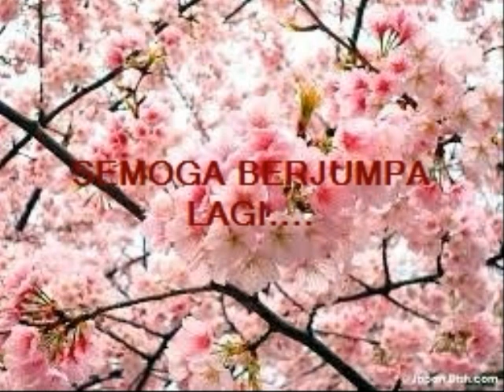HJ MOKHSIN FAMILY LEBARAN 2014